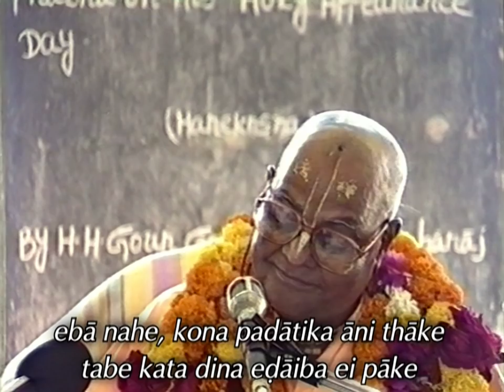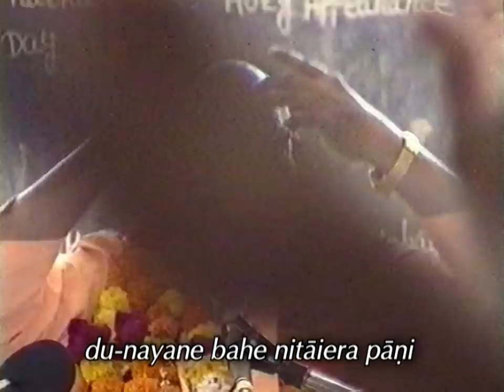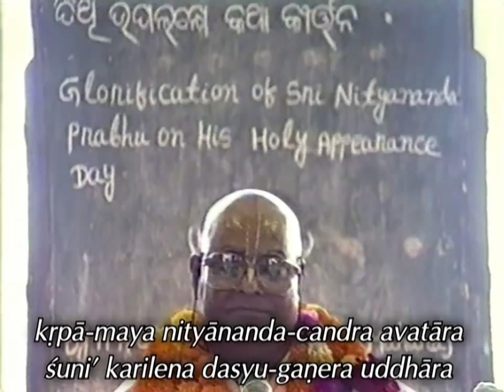Lord Nityananda Prabhu's Appearance Day Katha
Sri Srimad Gour Govinda Swami Maharaja glorifies Lord Nityananda Prabhu on His holy appearance day. 3rd of February 1996. Iskcon Bhubaneswar.

Last known class of Maharaja!